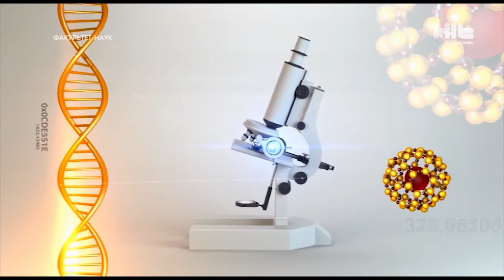Преимущества сезонного питания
Осенью нашему организму как никогда нужны витамины и внутренняя защита от вирусов, которые с удвоенной силой атакуют наш иммунитет. Об этом и не только в  программе Факультет наук на телеканале Хит ТВ